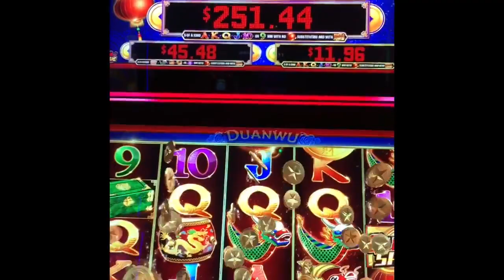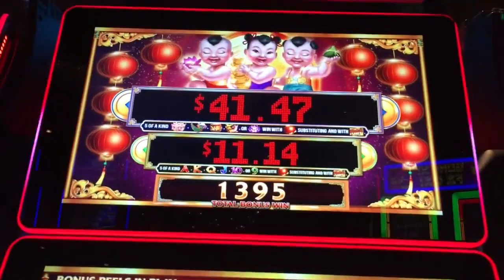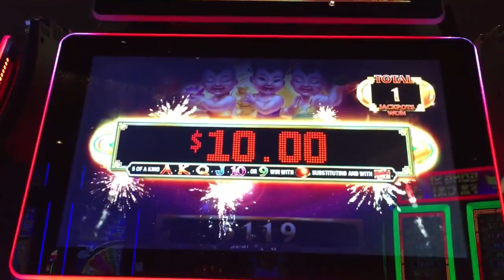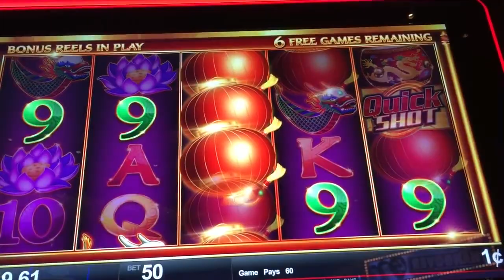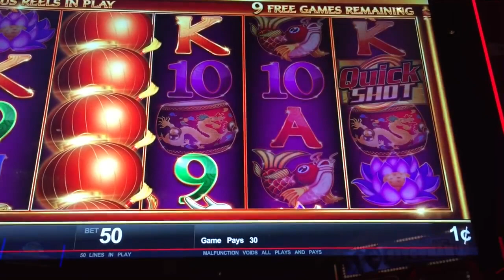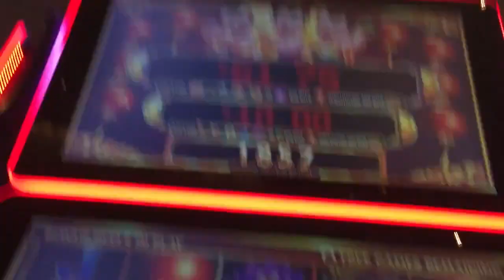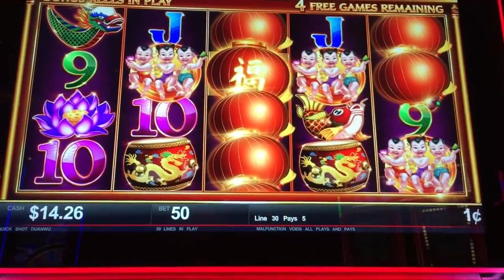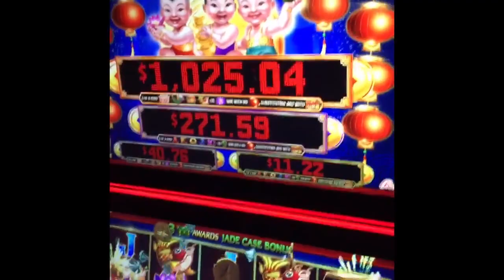SG/BALLY - QUICK SHOT DUANWU - BIG WINS & BIG JACKPOT HANDPAY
Add on Snapchat: coolwavepics